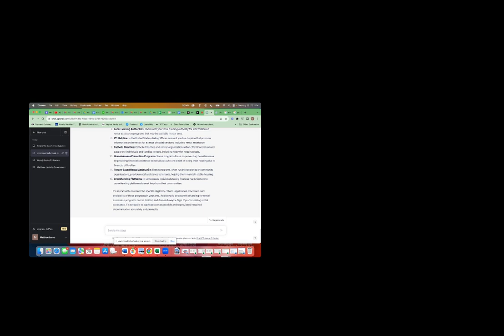Use AI to Search for Gov't Grants.. It's Smarter Than Google with No Ads, No Scammers and It's FREE